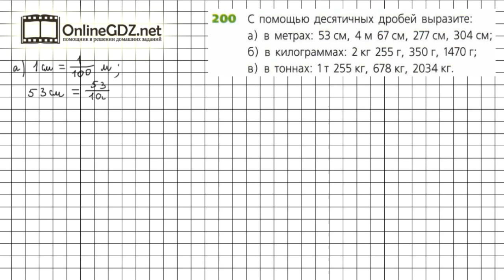Задание №200 - ГДЗ по математике 6 класс (Дорофеев Г.В., Шарыгин И.Ф.)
Номер 200 – необходимо с помощью десятичной дроби написать, какую часть составляют одни единицы измерения от других. Перевод меньших единиц измерения в большие дан в п.3.2 учебника.